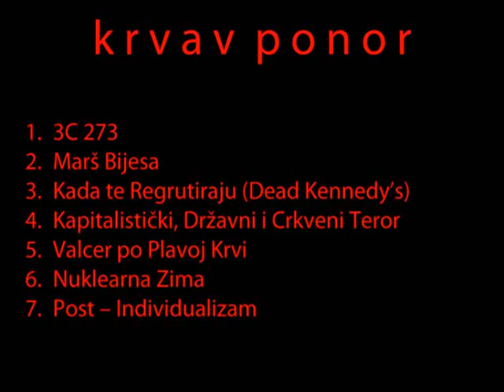krvav ponor - krvav ponor EP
1. 3C 273
2. The March of Rage
3. When ya get Drafted (Dead Kennedy's)
4. Capitalist, the State and Church Terror
5. Waltz in Blue Blood
6. Nuclear Winter
7. Post - Individualism